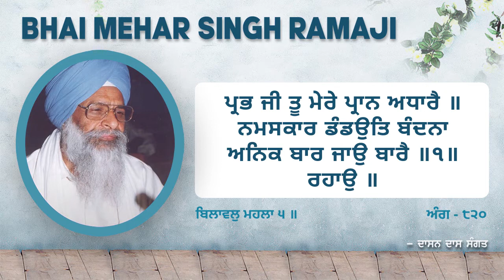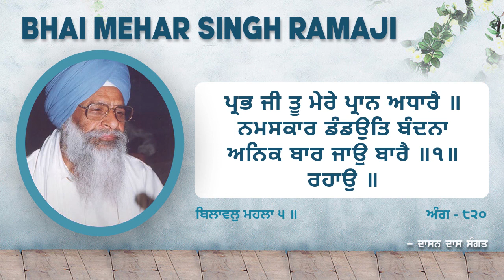{PRJD-166} | Prabh Jee Tu Mere Pran Adhar | BHAI MEHAR SINGH RAMAJI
ਪ੍ਰਭ ਜੀ ਤੂ ਮੇਰੇ ਪ੍ਰਾਨ ਅਧਾਰੈ ॥

ਨਮਸਕਾਰ ਡੰਡਉਤਿ ਬੰਦਨਾ ਅਨਿਕ ਬਾਰ ਜਾਉ ਬਾਰੈ ॥੧॥ ਰਹਾਉ ॥

ਊਠਤ ਬੈਠਤ ਸੋਵਤ ਜਾਗਤ ਇਹੁ ਮਨੁ ਤੁਝਹਿ ਚਿਤਾਰੈ ॥

ਸੂਖ ਦੂਖ ਇਸੁ ਮਨ ਕੀ ਬਿਰਥਾ ਤੁਝ ਹੀ ਆਗੈ ਸਾਰੈ ॥੧॥

ਤੂ ਮੇਰੀ ਓਟ ਬਲ ਬੁਧਿ ਧਨੁ ਤੁਮ ਹੀ ਤੁਮਹਿ ਮੇਰੈ ਪਰਵਾਰੈ ॥

ਜੋ ਤੁਮ ਕਰਹੁ ਸੋਈ ਭਲ ਹਮਰੈ ਪੇਖਿ ਨਾਨਕ ਸੁਖ ਚਰਨਾਰੈ ॥੨॥੨॥੮੨॥